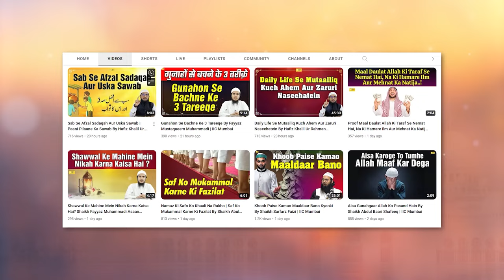Nekiyon Ke Qabool Hone Ki 5 Nishaniyan By Shaikh Fakhruddin Salafi | IIC Mumbai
Bank Account Details:
ILM FOUNDATION
ICICI Bank
Savings account
IFSC CODE-ICIC0001028